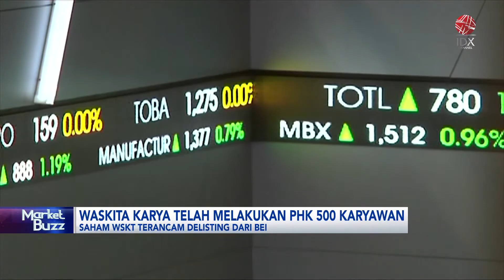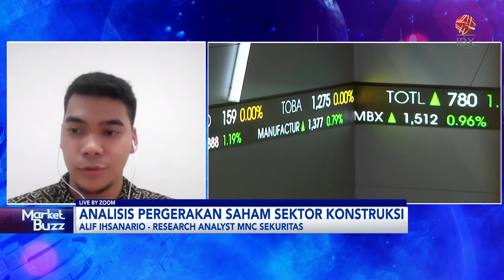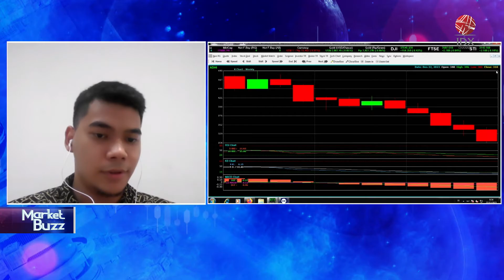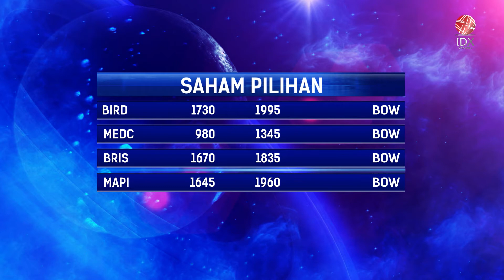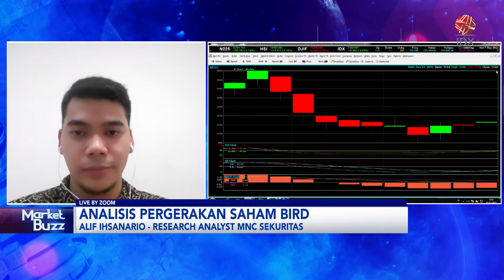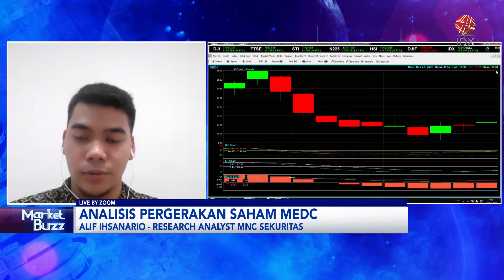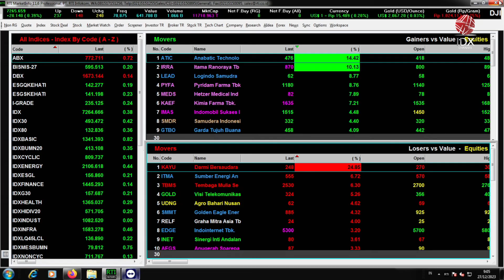Peluang dan Rekomendasi Dihari-hari Terakhir Perdagangan Tahun 2023 | IDX CHANNEL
Mengawali pekan terakhir 2023 semalam, bursa Wall Street (AS) melanjutkan kenaikan. Ketiga indeks saham utama menghijau dalam sesi perdagangan yang relatif sepi sehari setelah liburan Natal. Seluruh 11 sektor utama S&P 500 berakhir di zona positif.

Dow Jones Industrial Average ditutup menguat 0,43%.  Sementara, indeks S&P 500 bertambah 0,42%. Sedangkan Nasdaq Composite Index meningkat 0,54%.